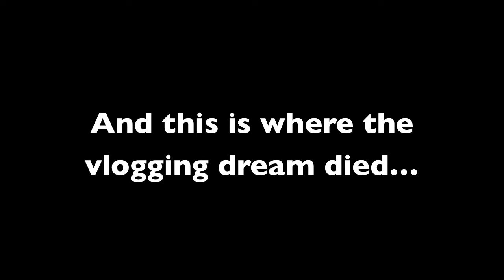Our Trip to California